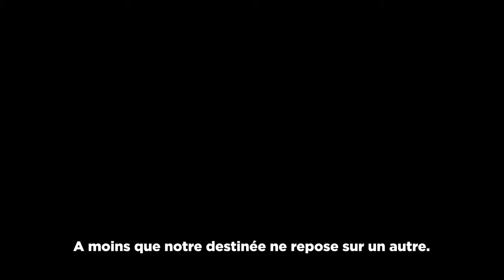Metro: Last Light (Salvation Trailer) - Trailer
Metro: Last Light nous fait aujourd'hui part d'une nouvelle vidéo, histoire de montrer qu'il est toujours vivant ! Le moins que l'on puisse dire, c'est que 4A Games et Koch Media ont réussi leur coup, et on vous invite à admirer ce joli petit trailer !